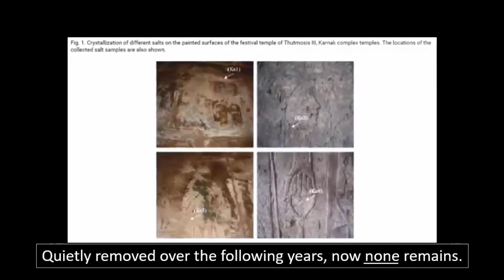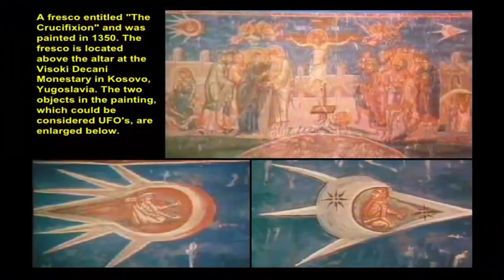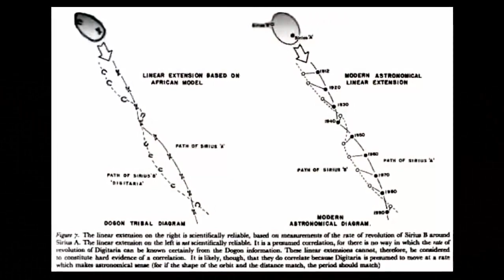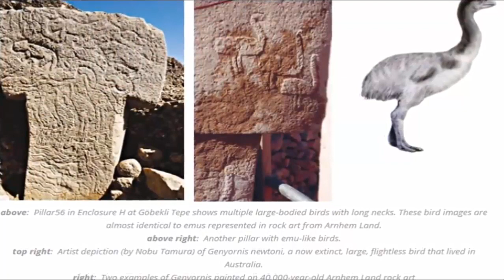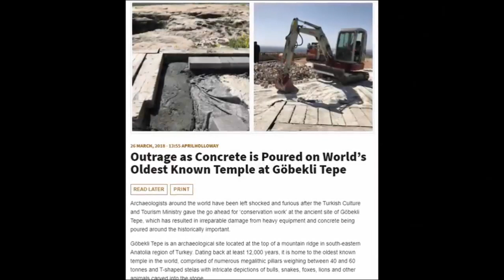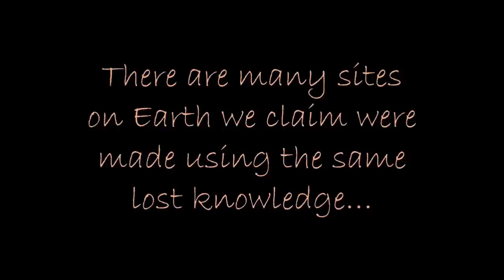One MIllion Year-Old Astronaut Found In Siberia? 🧑‍🚀